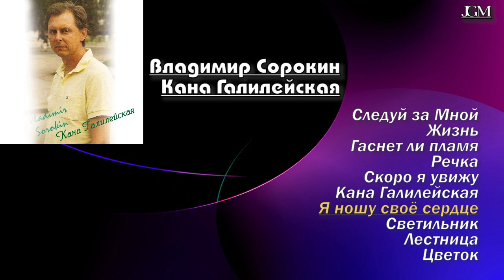🎵 🔴 Владимир Сорокин - Альбом: Кана Галилейская | Христианские Песни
Альбом:
Владимир Сорокин.- Кана Галилейская
📝 Список:
01. Следуй за Мной
02. Жизнь
03. Гаснет ли пламя
04. Речка
05. Скоро я увижу
06. Кана Галилейская
07. Я ношу своё сердце
08. Светильник
09. Лестница
10. Цветок